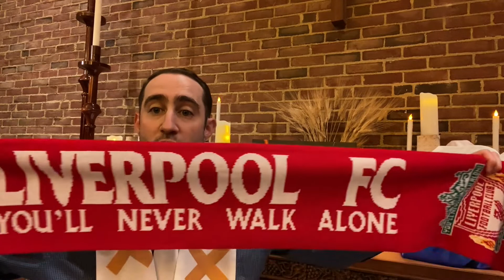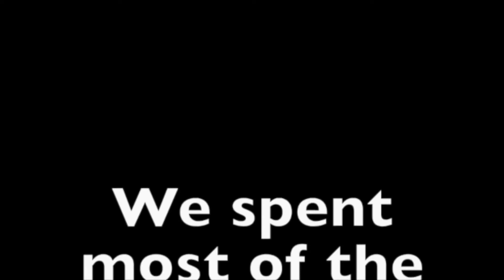"The Mandalorian" Summer of Streaming Series 7-4-21 Worship with Holy Communion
Join us for Worship this morning!  We will worship together, celebrate Holy Communion, meet the new pastoral family, have a children's chat, and spend time together.  Pastor Josh will talk to us about discipleship.